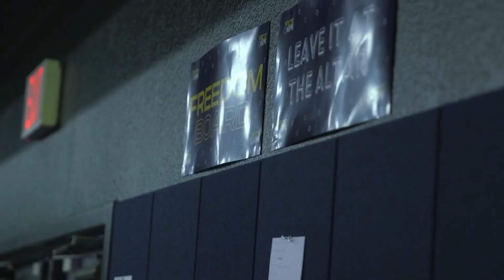Vice Grips Part One // Pastor Sean Moore FULL SERMON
Our Vision is to Represent Jesus and Change the Way People See Church, led by Pastor Sean R. Moore.
To support this ministry and help us continue to reach people all around the world